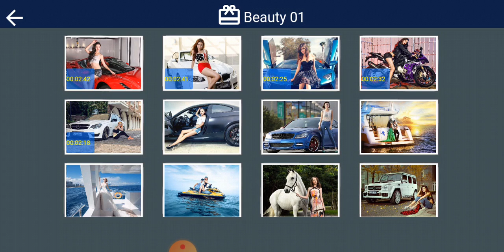Butifull girl puzzle Game 70 for puzzle Game#enjoy gaming puzzal February 22, 2022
Butifull girl puzzle Game 70 for puzzle Game#enjoy